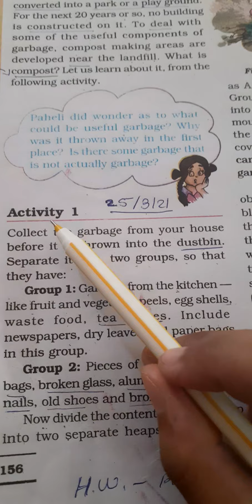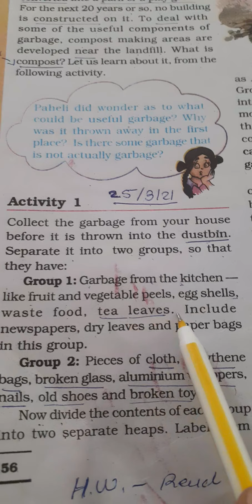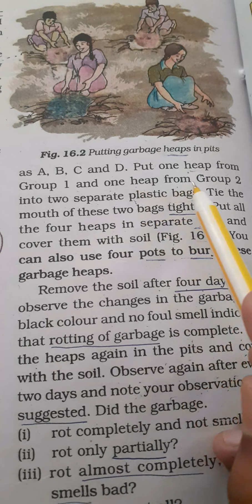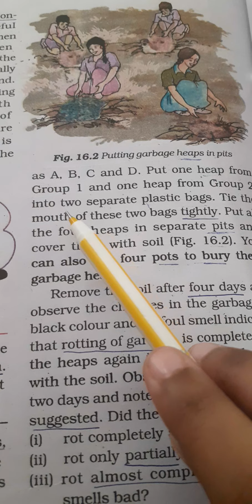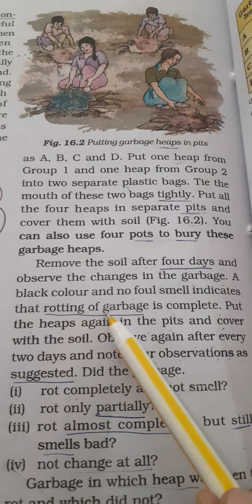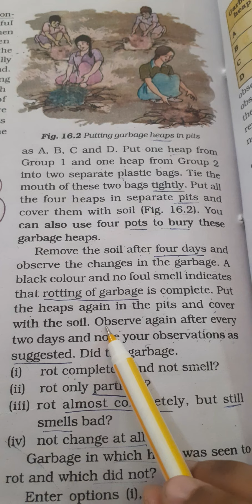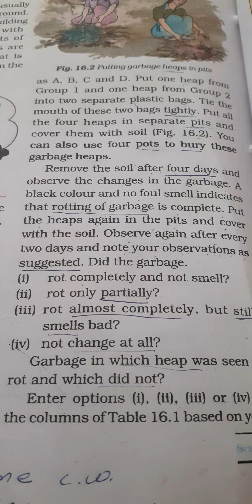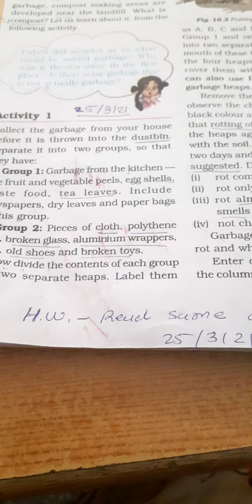std 6 science ch 16